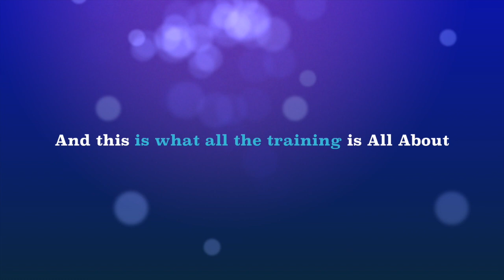Dance Center of Greensboro Spring Performances 2013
"Under The Big Top" Spring Recital Performances